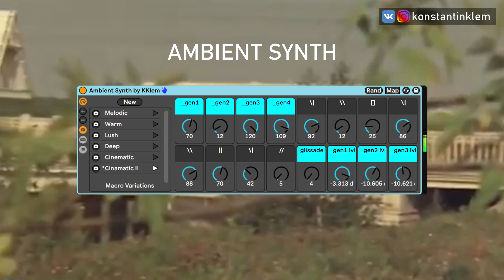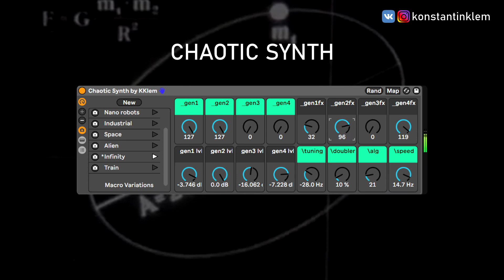Ambient and Chaotic Racks for Ableton Live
Ambient and Chaotic are two Instrument Racks for Ableton Live that allow you to generate melodic ambient pads, random atmospheric sound patterns or drones. The presets are built in such a way that it is difficult to predict the result. You can play with them for hours, each time getting unpredictable sounds.